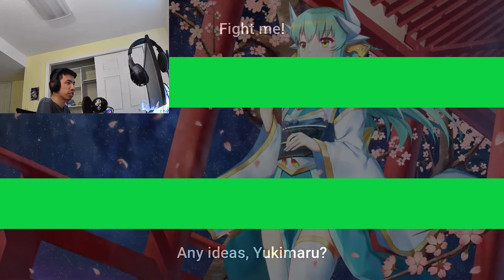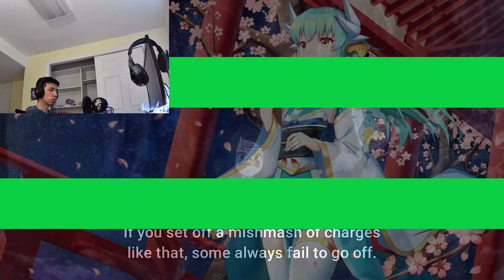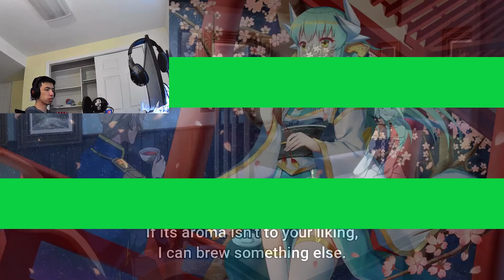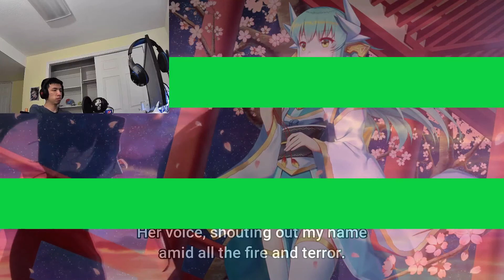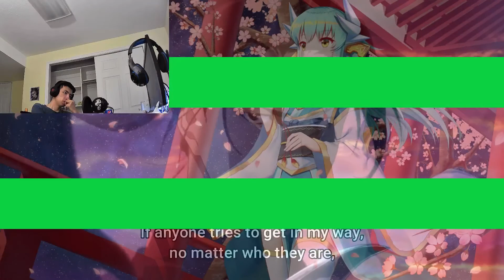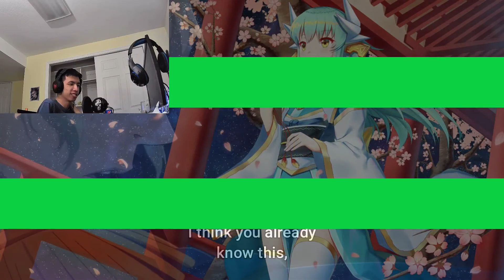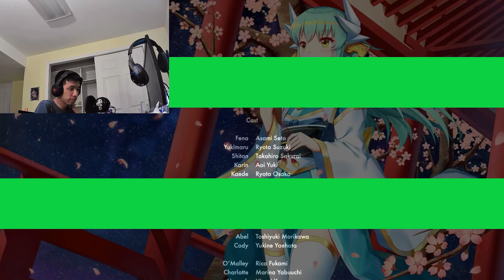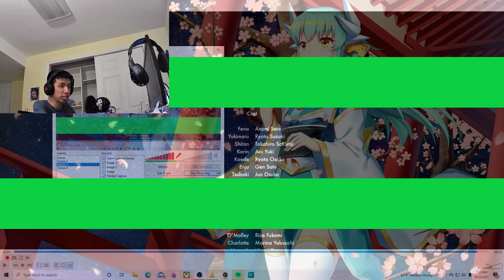Fena: Pirate Princess Episode 6 Live Reaction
Writers: So how many European and Asian mythology references do you want in this show?

Director: Yes